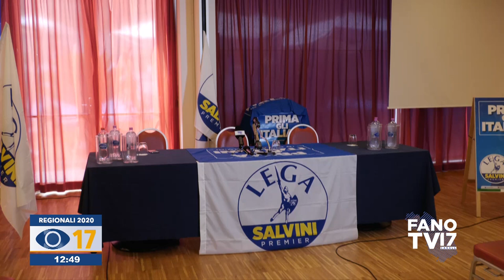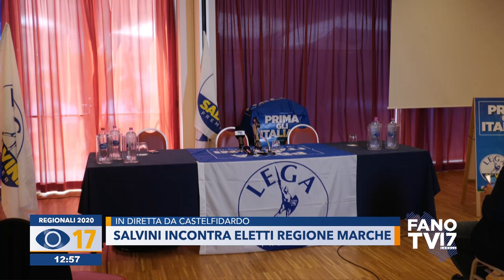Matteo Salvini incontra gli eletti della Regione Marche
A Castelfidardo (AN) Matteo Salvini ha incontrato gli eletti della Lega della Regione Marche.